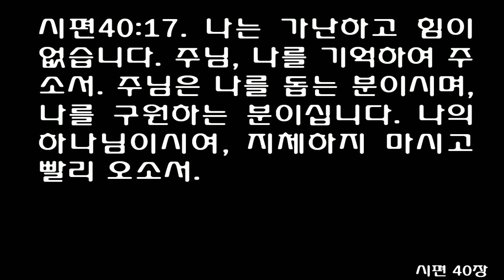시편 40편 [쉬운성경] Psalms chapter 40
I waited patiently for the LORD; he turned to me and heard my cry.
He lifted me out of the slimy pit, out of the mud and mire; he set my feet on a rock and gave me a firm place to stand.
He put a new song in my mouth, a hymn of praise to our God. Many will see and fear and put their trust in the LORD.
Blessed is the man who makes the LORD his trust, who does not look to the proud, to those who turn aside to false gods.
Many, O LORD my God, are the wonders you have done. The things you planned for us no one can recount to you; were I to speak and tell of them, they would be too many to declare.

Sacrifice and offering you did not desire, but my ears you have pierced , ; burnt offerings and sin offerings you did not require.
Then I said, "Here I am, I have come-- it is written about me in the scroll.
I desire to do your will, O my God; your law is within my heart."
I proclaim righteousness in the great assembly; I do not seal my lips, as you know, O LORD.
I do not hide your righteousness in my heart; I speak of your faithfulness and salvation. I do not conceal your love and your truth from the great assembly.

Do not withhold your mercy from me, O LORD; may your love and your truth always protect me.
For troubles without number surround me; my sins have overtaken me, and I cannot see. They are more than the hairs of my head, and my heart fails within me.
Be pleased, O LORD, to save me; O LORD, come quickly to help me.
May all who seek to take my life be put to shame and confusion; may all who desire my ruin be turned back in disgrace.
May those who say to me, "Aha! Aha!" be appalled at their own shame.

But may all who seek you rejoice and be glad in you; may those who love your salvation always say, "The LORD be exalted!"
Yet I am poor and needy; may the Lord think of me. You are my help and my deliverer; O my God, do not delay.
(다윗의 시. 성가대 지휘자를 따라 부른 노래) 내가 여호와의 도움을 끈기 있게 기다렸더니 그가 귀를 기울이시고 나의 부르짖음을 들으셨다.
여호와께서 나를 절망의 웅덩이와 진흙탕 속에서 끌어내시고 나를 반석 위에 세우셔서 안전하게 걸어다니도록 하셨다.
그가 새 노래를 나에게 가르쳐 주셨으니 우리 하나님께 불러 드릴 찬송이라네. 많은 사람들이 이것을 보고 두려워하여 여호와를 신뢰하리라.
여호와를 의지하고 교만한 자와 거짓된 신을 좇는 자를 우러러보지 않는 사람은 복 있는 자이다.
여호와 나의 하나님이시여, 주는 우리를 위해 수많은 기적을 행하셨습니다. 주께서 우리를 위해 생각하시고 계획하신 그 놀라운 일은 아무도 헤아릴 수가 없습니다. 내가 그 모든 것을 말하려고 하지만 너무 많아 일일이 다 열거할 수가 없습니다.

주께서는 제사와 예물을 원하지 않으시며 또 불로 태워 바치는 번제나 죄를 씻는 속죄제를 요구하시지 않으시고 내 귀를 열어 주셨습니다.
그때 내가 말하였습니다. '보십시오. 내가 왔습니다. 나에 관한 것이 율법책에 기록되어 있습니다.
나의 하나님이시여, 주의 뜻을 행하는 일을 내가 기쁘게 여기고 내가 항상 주의 법을 마음에 간직하고 있습니다.'
내가 많은 군중 앞에서 구원의 기쁜 소식을 전하였습니다. 여호와여, 내가 입을 다물지 않고 계속 이것을 말하리라는 것은 주께서도 아십니다.
내가 이 구원의 소식을 내 마음에 숨기지 않았습니다. 나는 항상 주의 신실하심과 구원을 선포하였으며 주의 한결같은 사랑과 진리를 대중 앞에서 숨기지 않았습니다.

여호와여, 주의 자비를 내게서 거두지 마시고 주의 사랑과 진리로 나를 항상 보호하소서.
헤아릴 수 없는 수많은 문제들이 나를 둘러싸고 있으며 내 죄가 나를 덮치므로 내가 볼 수 없고 내 죄가 머리털보다 많으므로 내 기가 꺾였습니다.
여호와여, 기꺼이 나를 구하소서. 속히 와서 나를 도우소서.
나를 죽이려 하는 자들이 수치를 당하고 당황하게 하시며 내가 패망하기를 바라는 자들이 망신을 당하고 물러가게 하소서.
나를 보고 야유하는 자들이 자기들의 수치에 놀라게 하소서.

그러나 주를 찾는 자들은 모두 주 안에서 기뻐하고 즐거워하게 하시며 주의 구원을 사모하는 자들은 항상 '여호와는 위대하시다!' 하고 말하게 하소서.
내가 고난을 당하고 가난하지만 주께서 항상 나를 생각하시니 주는 나의 도움이시요 나를 건지는 자이십니다. 나의 하나님이시여, 지체하지 마소서.